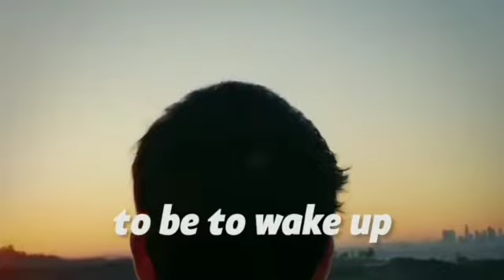I swear this video will change your life. ELON MUSK 💰